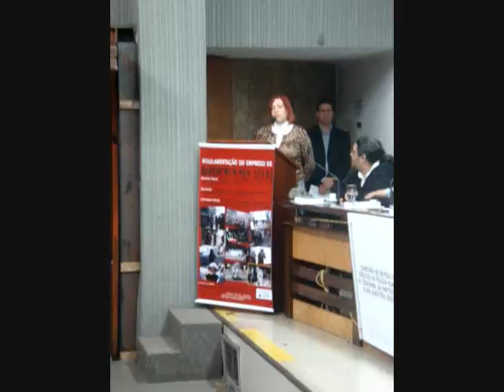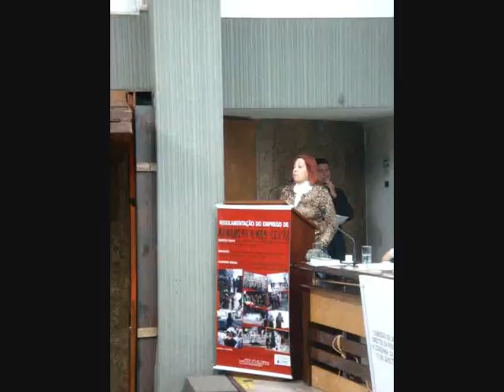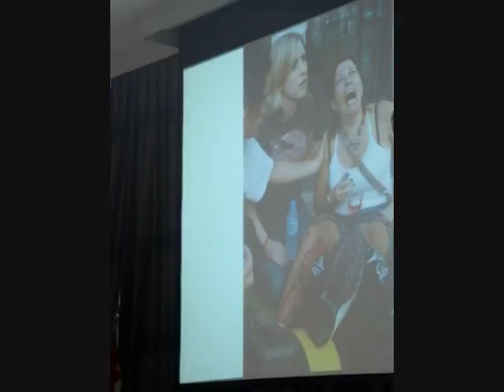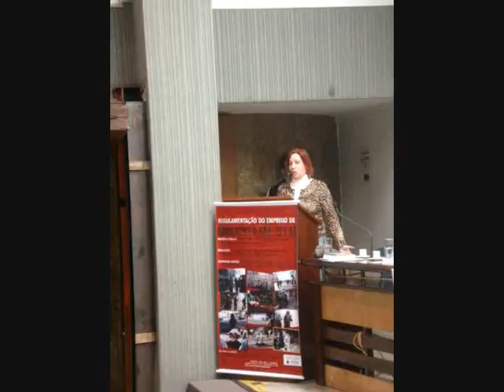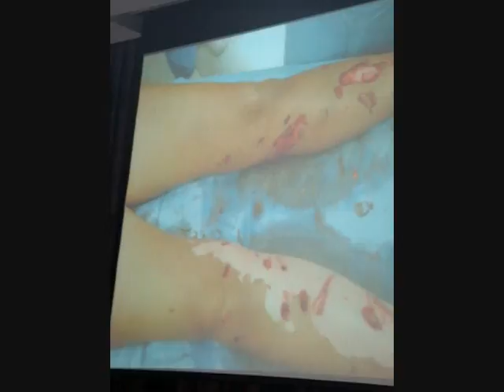Audiência pública regulamentação do armamento menos letal - depoimento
Audiência realizada no dia 30 de junho de 2011 na Assembleia Legislativa do Estado de São Paulo, puxada por organizações do movimento social que reivindicam a PROIBIÇÃO do uso de armamento policial em manifestações pacíficas.